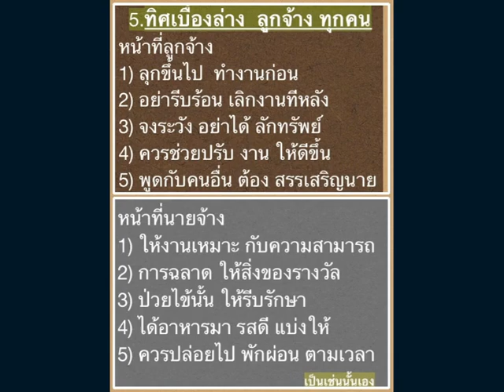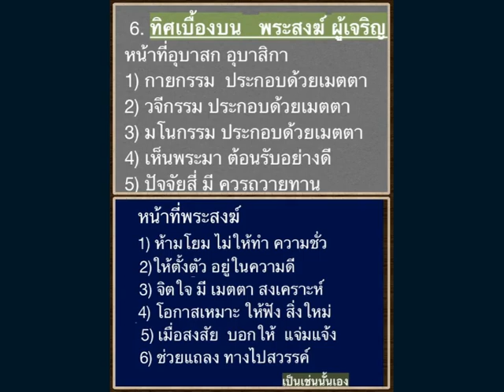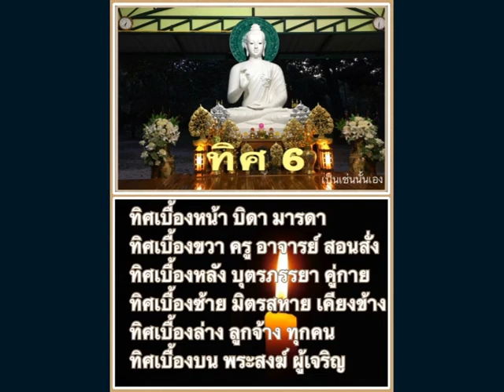หน้าที่ต่อทิศทั้ง ๖ (๓)พระอาจารย์วรจักร สจฺจวโร (๔ มิ.ย.๖๓)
ศูนย์ปฏิบัติธรรมสวนป่าหลวงพ่อเสน่ห์